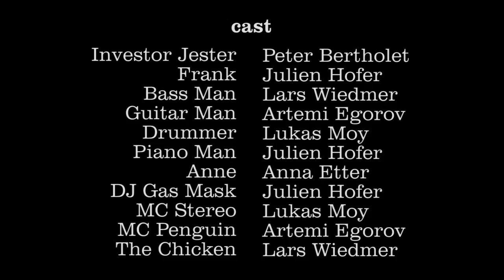LAZEN - There She Goes (Boom Boom)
She's dancing here every night
Wearing her red tight top
Her silver high heels and hot pants
And her black hat (hot)
I never miss her show.

It's getting late, 3 a.m.
And my beer turned to rum
She lost her top and her pants
And she's not yet done

Like noone else

If you saw her hips move,
You'd hell get the groove
Flashing over speed light
Dancing in the dark night
So insane,
Gonna fuck your brain
There she goin' down, down
Boom boom boom
That's her ass shakin'
Boom boom (hot)

Every man will dream of her
And I'll sure do the same
Her naked back in the flash light
But she always dances alone

Like noone else